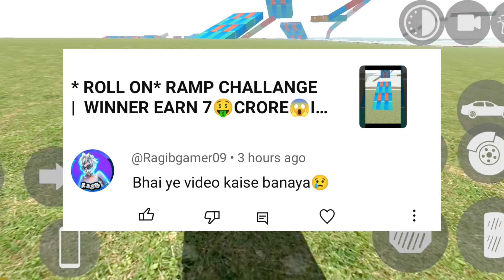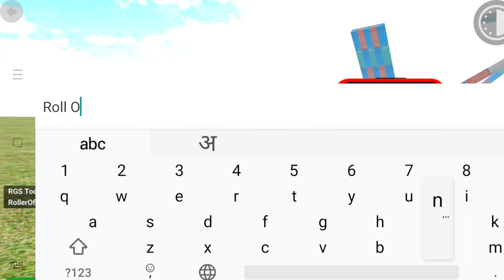ALL NEW SECRET CHEAT CODES + NEW RGS TOOL | INDIAN BIKE DRIVING 3D NEW UPDATE | ALADDINOP GAMING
HELLO GUY'S - IN THIS VIDEO I SHOW ALL NEW CHEAT CODES & NEW RGS TOOL FEATURES & HOW WE DRIVE DOG IN INDIAN BIKE DRIVING 3D

1) INDIAN BIKE DRIVING 3D NEW UPDATE
2) INDIAN BIKE DRIVING 3D NEW RGS TOOL FEATURES
3) INDIAN BIKE DRIVING 3D HOW WE DRIVE DOG
4) INDIAN BIKE DRIVING 3D ALL NEW DINOSAUR CHEAT CODES
5) INDIAN BIKE DRIVING 3D BOAT & NEW THAR CHEAT CODES

▶️YOUR QUESTIONS

HOW TO DRIVE DOG IN INDIAN BIKE DRIVING 3D
NEW THAR CODE IN INDIAN BIKE DRIVING 3D
HOW TO ACTIVATE ATTACK MODE IN INDIAN BIKE DRIVING 3D
INDIAN BIKE DRIVING 3D KE NAYE CHEAT CODES KYA HAI
INDIAN BIKE DRIVING 3D ME NEW THAR KA CHEAT CODE KYA HAI
INDIAN BIKE DRIVING 3D ME BOAT KA CHEAT CODE KYA HAI
ALADDINOP GAMING KI VIDEOS